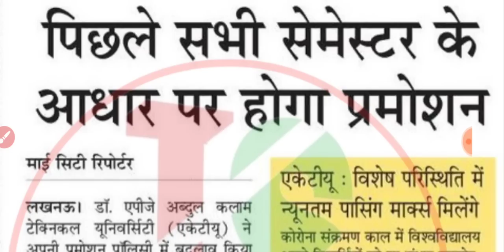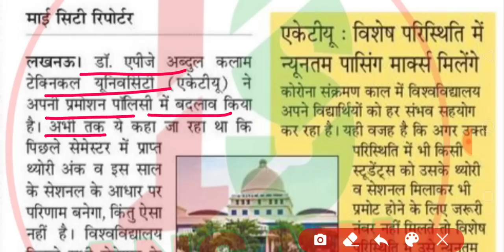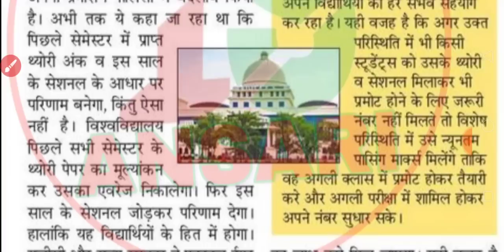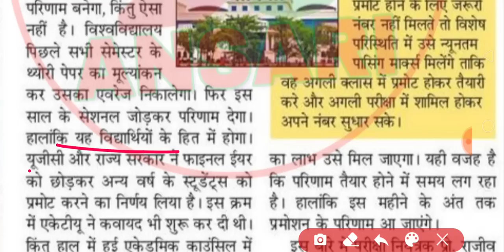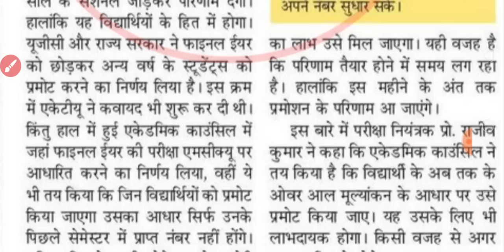प्रमोट के नियमों बदलाव, रिजल्ट इसी महीने होगा जारी | IS ANSARI